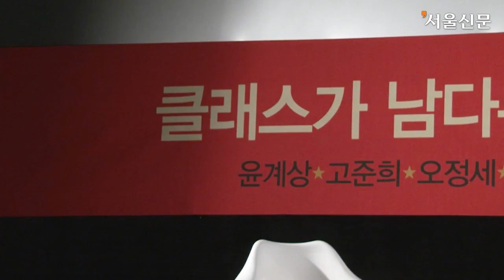영화 '레드카펫(Red Carpet)' 황찬성 첫 스크린 데뷔(Hwang Chansung, 2PM)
영화 레드카펫 제작보고회
(황찬성-2PM, 윤계상, 고준희 등)